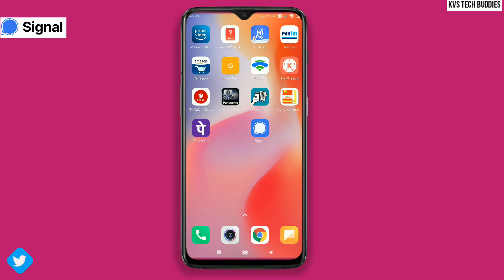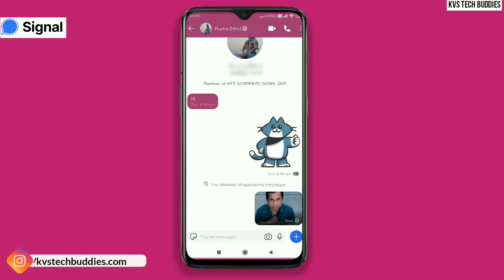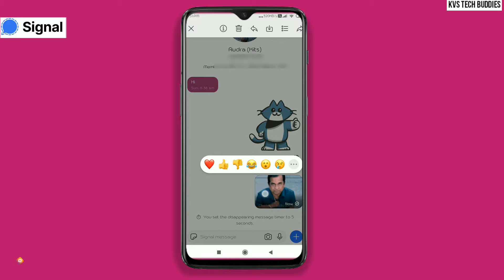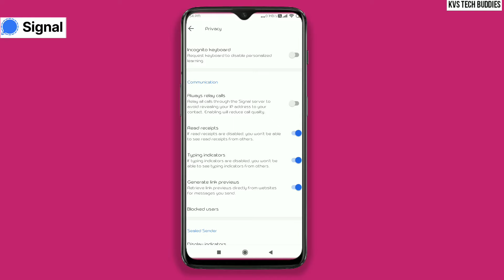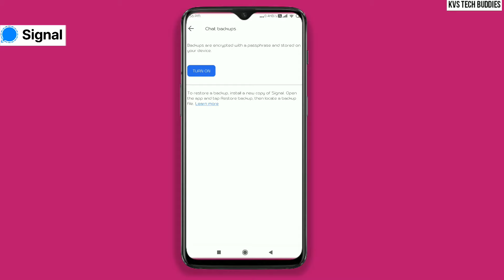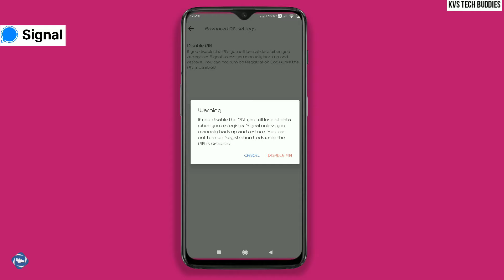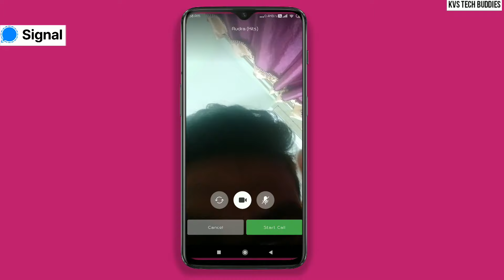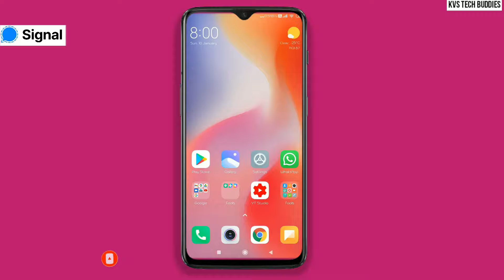SIGNAL APP FEATURES | Signal App Feature & Review | How to use Signal App | Signal App Tips & Tricks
SIGNAL APP FEATURES | Signal App Feature & Review | How to use Signal App | Signal App Tips & Tricks Signal App Vs What's app Elon Musk recommends Signal App over WhatsApp - Know all about Signal App  2021
Elon Musk recommends Signal App over WhatsApp - Know all about Signal App

As it appears to be a concern for many, people are talking about the alternatives to WhatsApp. One of the most secure options available out there is Signal.Well, WhatsApp is the most popular instant messaging app that comes with features such as end-to-end encryption, video and voice calling support, simplified file transfer in just a single click and much more. However, it is not the only one offering such capabilities to users. There are a slew of messaging apps such as Telegram, Line, iMessage and more that provide similar benefits. Having said that Signal is a secure alternative to WhatsApp, lets take a look at the details of the app.

⭕What Is Signal?

Signal is a messaging app with a great focus on privacy. Its tagline is 'Say Hello to Privacy'. It is an end-to-end encrypted service just like WhatsApp. Signal is available on Android, iOS and Chrome platforms. It is free of cost and comes with same features as any other messenger apps.While it exists for quite some time, the app has gained traction since the recent privacy policy change announced by WhatsApp. It received too much influx from new registrations across the world and crashed. Now, Signal is back in action and it accepts new registrations.

“Use Signal App” has emerged as an unwitting slogan on social media for those concerned with WhatsApp’s new coercive privacy policy update.
WhatsApp on Tuesday, 5 January, updated its Terms of Services and its Privacy Policy and started sending in-app notifications to its users informing them about a change. The new terms and privacy policy will come into effect on 8 February 2021.
Reports have suggested a steady uptick in the adoption of Signal as well as Telegram following the endorsement by high-profile names.